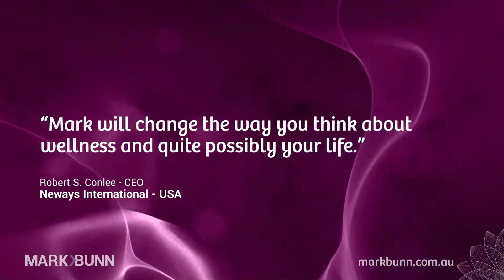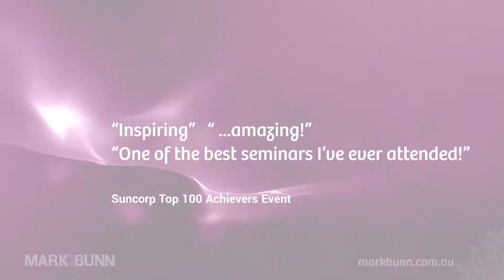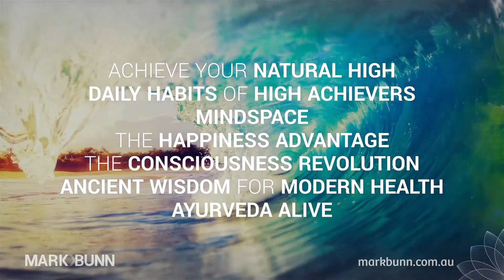Mark Bunn show reel